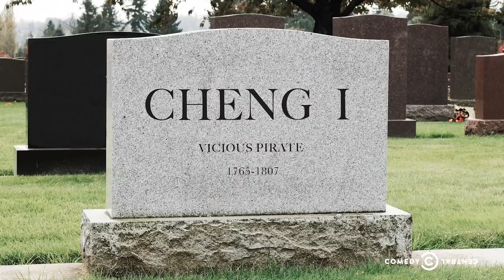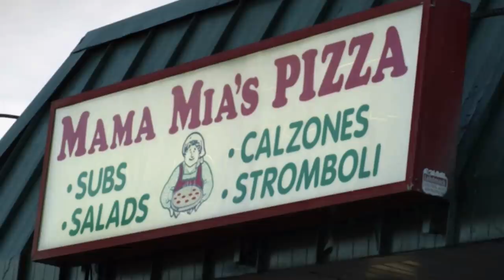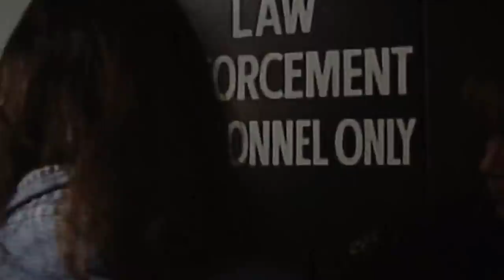The Most Devious Criminals Of All Time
Crime has been a big part of human history ever since the first humans began creating civilizations. Ever since the creation of the first city-states in Mesopotamia, and the development of writing and trade, society also had to contend with people who committed crimes.

As civilizations began to grow and became more complex, so have the crimes and the people who committed them. To go down in the history books as an infamous criminal you would have to have certain traits to be memorable.

We’ve made a video that takes an in-depth look at the most devious criminals of all time. Think you know who we are talking about? Watch this video to find out!

The Gardner Museum heist | 0:00
The Harry Winston jewelry heist | 0:55
Madame Cheng and her pirate army | 1:35
Tony Carleo | 2:33
The Collar Bomb Heist |3:50